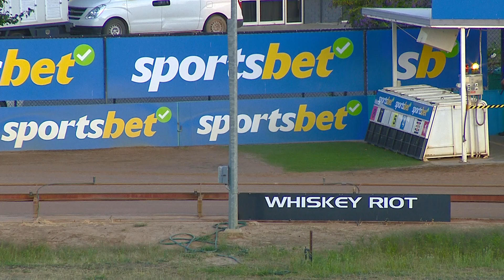SHP MON 27 FEB 23 R3